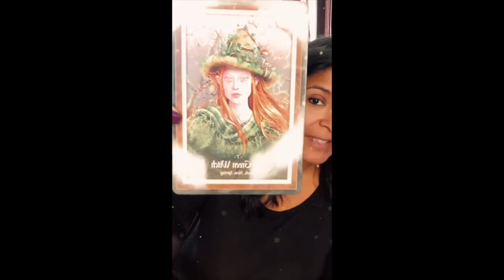Your Weds Morning Pep Talk!